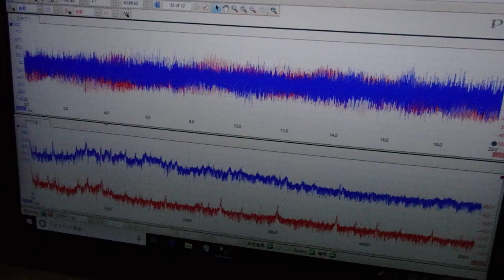メガヘルツの超音波発振制御プローブを利用した実験動画